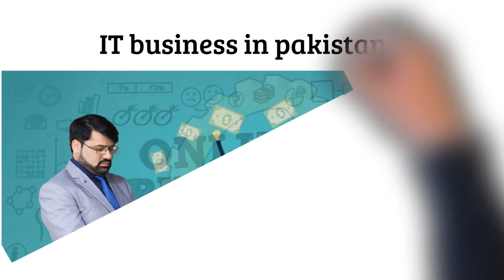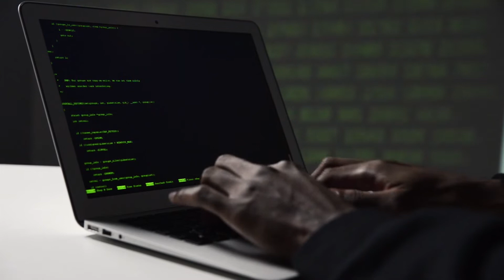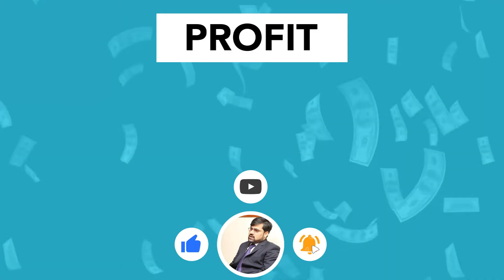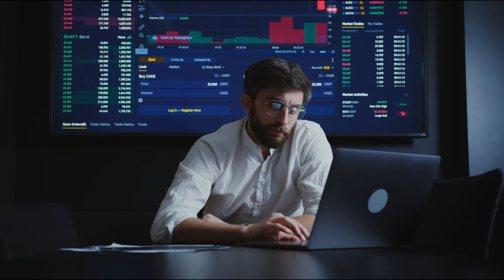How to start online business. || Own Online Business | IT Business.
Hamaad Ghafoor Ghawaas
The internet is the great equalizer. In business specifically, it has leveled the playing field. Anyone can start a money-making online business—anyone with a computer, that is. But here’s the thing: virtually no technical experience is needed. Today there are plenty of tools you can use to build an online business that makes the technical work a lot easier than it was in the past.
Hamaad Ghafoor Ghawaas,
it business in pakistan,
it business ideas in pakistan,
it business ideas in india